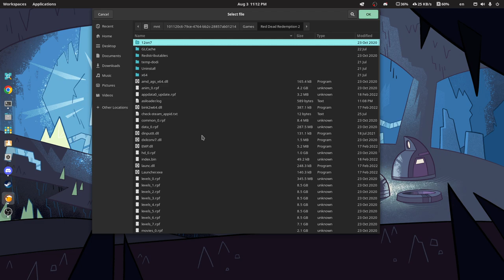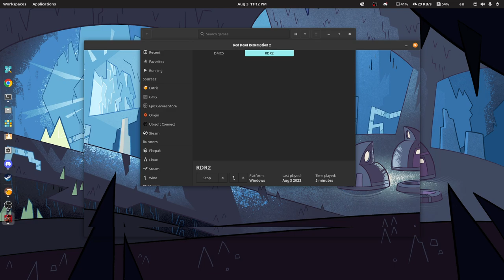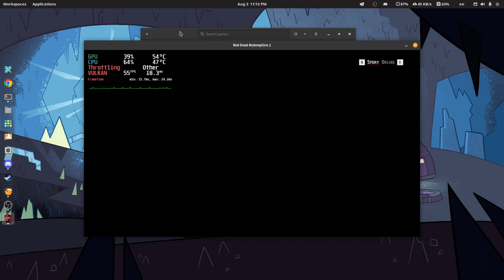How to run Red Dead Redemption 2 Build 1436.28 (Cracked) on Pop!_OS | Linux Gaming | Steam Deck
You can also use this in Steam Deck using Lutris.